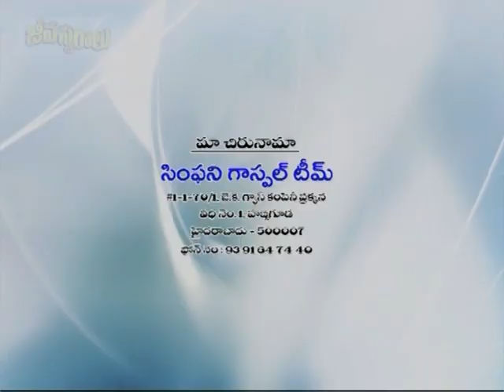Gospel Songs | 10 September 2017 | Dr. A. R. Stevenson | Jeeva Swaraalu | SubhavaarthA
Overflow with thanksgiving!
Watch this video of Jeeva Swaralu and be blessed!!!